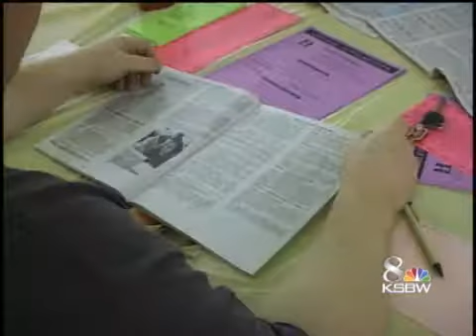Enrollment Skyrockets At Hartnell Amid Budget Woes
A spiraling economy and record unemployment has enrollment figures at Hartnell College skyrocketing.